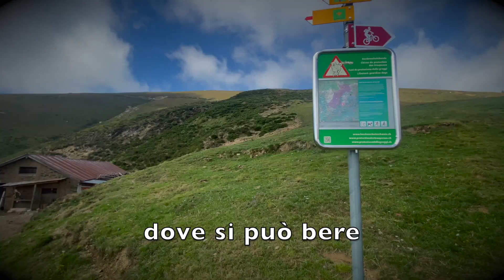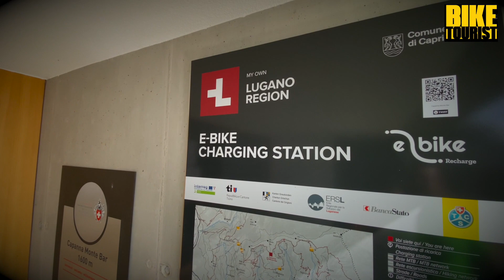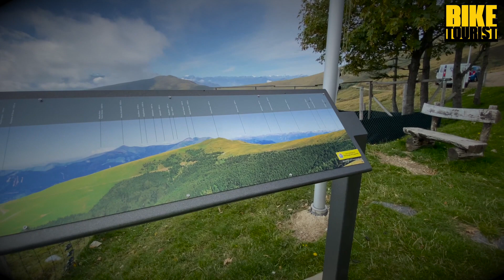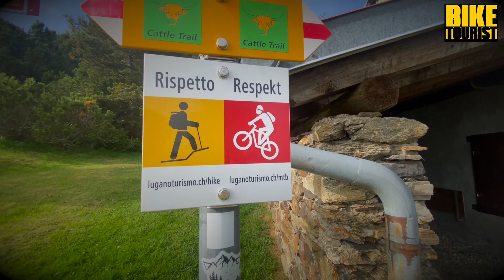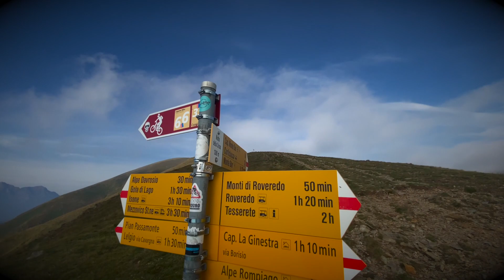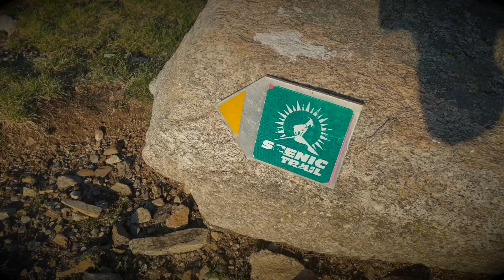SE01-EP10 Bike Tourist - LUGANO BIKE 66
wow, Shvajcarija `legendarnata Lugano bike 66 trail